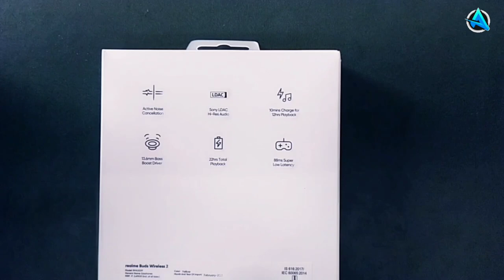realme buds wireless 2 unboxing and hindi review l gaming mode 👍 under 2000/-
realme buds wireless 2 unboxing and hindi review l gaming mode 👍 under 2000/- Flipkart instagram;